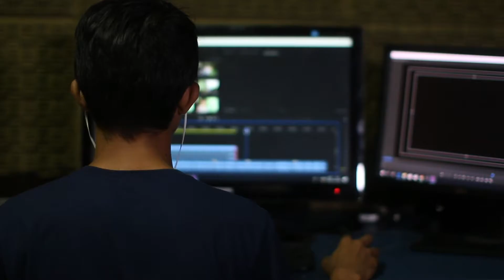Welcome to Jackson Hole, WY! Thinking of Moving? “The GREAT LIFESTYLE MIGRATION” is upon us!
Welcome to Jackson Hole, WY! Today on DesignTV by SANDOW, Luxe premiers the new series, Location Luxe: The Great Migration.

Thinking of Moving to an Entirely New Area? “The GREAT LIFESTYLE MIGRATION” is upon us!

I am happy to share that I am the host of the first 2 seasons of “The Great Lifestyle Migration” show premiering on 2/16 at 1 pm ET (watch links below).  On the show, we will explore global locations and their associated lifestyles, amenities, and real estate in the top areas where people are moving to. We will extend and explore locations from the West Coast to East Coast and even Europe and some tropical islands!

The program will premiere on DesignTV by SANDOW and you can watch on either the Luxe Interiors + Design, Interior Design, and Metropolis Facebook and Instagram pages and websites.